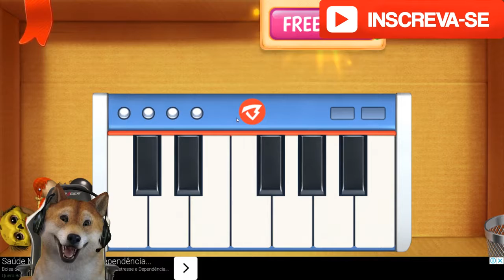Fox Media INSTRUMENTOS MÚSICAIS VS BUDDY (Kick the Buddy) - DOGO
Nesse vídeo eu testo instrumentos de música contra o nosso pequeno Buddy

Jogo : Kick the Buddy

Plataforma :  Android, iOS

Kick the buddy descrição:

Exploda, destrua, atire, dispare, congele, solte o poder dos deuses e nem pense em parar! Agora você tem um arsenal praticamente ilimitado: foguetes, granadas, rifles automáticos, instrumentos de tortura... e até mesmo uma BOMBA NUCLEAR!

Oi eu sou o DOGO, este é meu canal, CANAL DO DOGO!